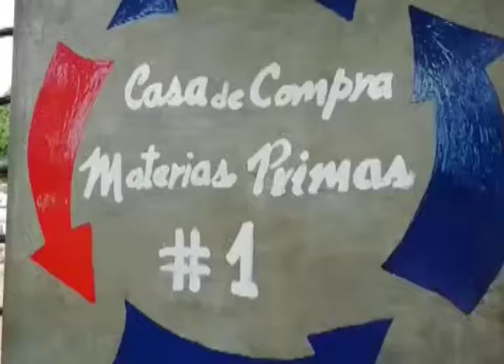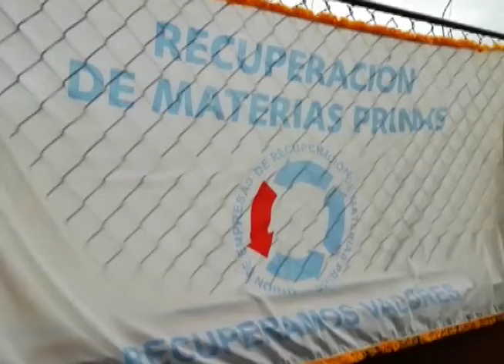Inauguran en Quivicán la primera casa de compra fija de materias primas de la provincia.